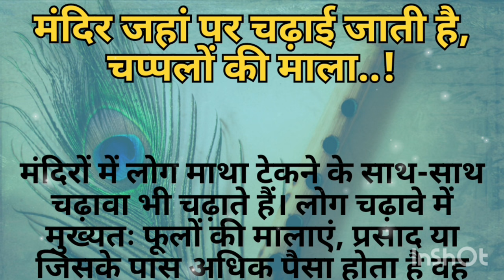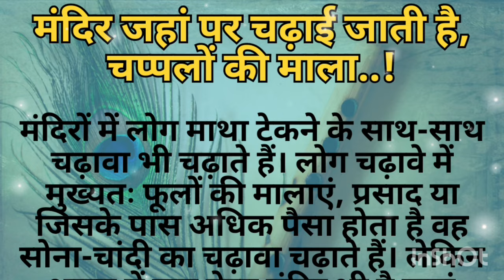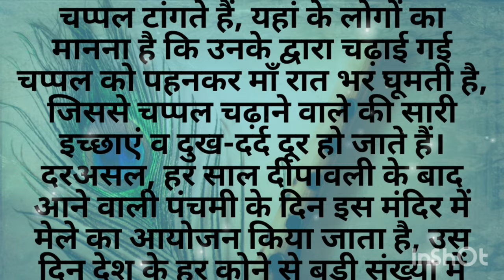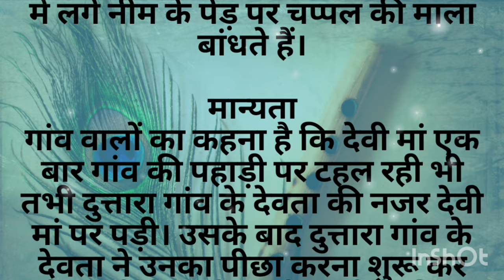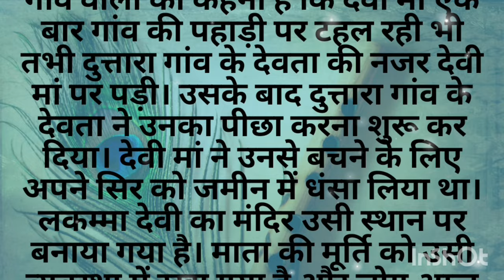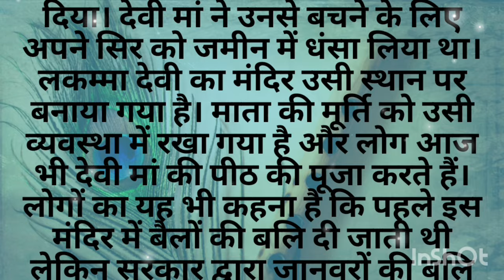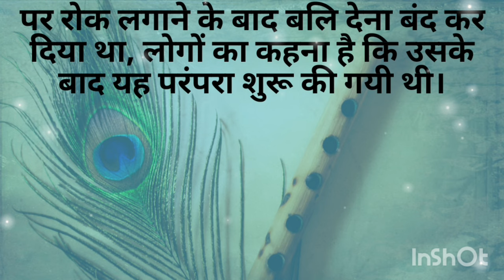मंदिर जहां पर चढ़ायी जाती है चप्पलों की माला...! | लोगो की आस्था | पौराणिक ज्ञान